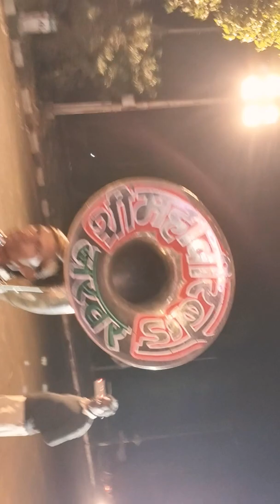MaDhuban me Radhika Nache re.. 9424014576.. MASTER IMRAN KHAN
SHREE Mahaveer bend Narwar jila ujjan M.P Master Imran khan 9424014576..